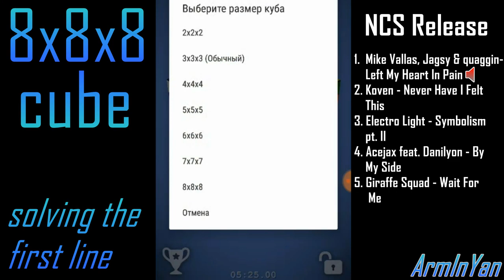📱8x8x8 cube | 8x8x8 խորանարդ📱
Առաջին շարքի հավաքում | Solving 8x8x8 cube's 1-st line.